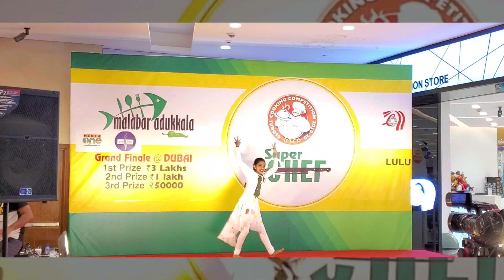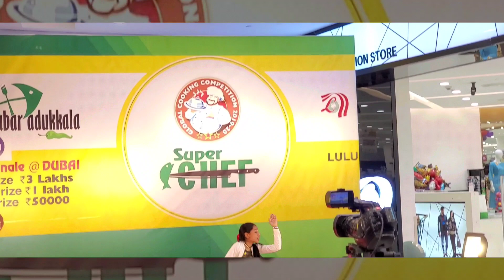Aiswarya's dance at Lulu Al Hazana by Malabar Adukkala | Tinkzzz Cookzzz Epi. 80